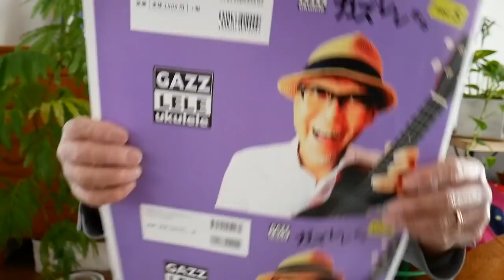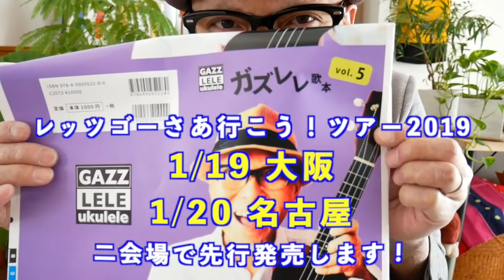撮影カメラ変えてみた！＆ ガズレレ歌本Vol.5 予約開始〜！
【予約開始】
ガズレレ歌本 Vol.5
1/23全国発売予約受付開始！

【先行発売】レッツゴーさあ行こう！2019ツアー
1/19＠大阪花博記念ホール
1/20＠名古屋スーパードライ

2018/11/15リリース！ガズのCD「レッツゴーさあ行こう」詳細はここ